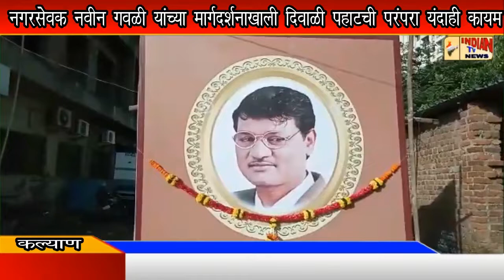C D 30/10/2019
आमदार गणपत शेठ गायकवाड यांच्यातर्फे दिवाळी फराळ कार्यक्रमाचे आयोजन.
नगरसेवक नवीन गवळी यांच्या मार्गदर्शनाखाली दिवाळी पहाटची परंपरा यंदाही कायम